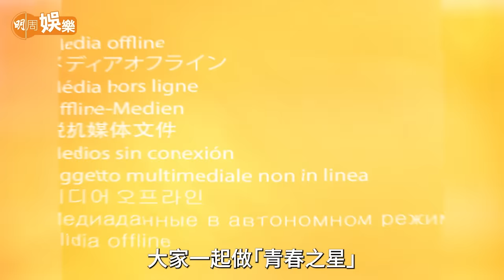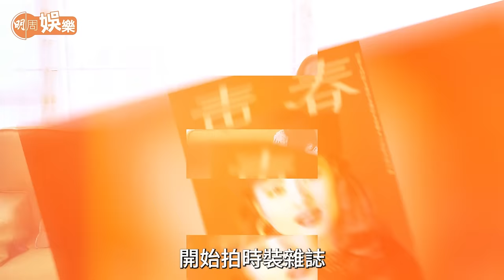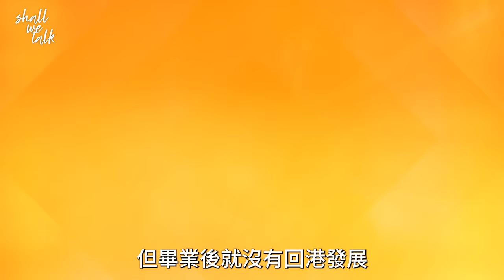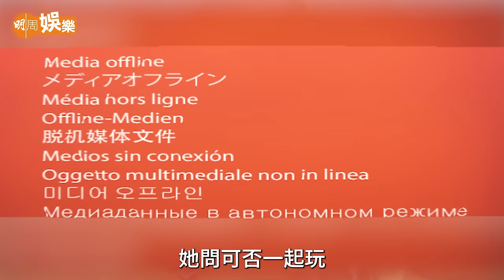林穎嫺 回港尋人 組港姐group 日本經理人看中婉拒簽約 | 和洋人結婚生仔 差點離婚幸有輔導員 | Shall We Talk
林穎嫺 同學返港聚舊了，第一個原因當然是「0+3」檢疫安排；第二個原因是 慧妍雅集 四十周年，有節目要做；第三個原因是出席美國商會的商務交流會，她現在的正職是美容中心的 CFO 首席財務總監。
問她有多久沒回港，她豎起十隻手指：「十年！」
林穎嫺是八七年 港姐 季軍，齙牙加兔仔牙可愛笑容是她的標誌，少女雜誌的封面搶手貨，銀河十星之一，後來她到美國讀會計，轉行兼嫁人生子，一眨眼廿多年了。眼前的她，比以前瘦削了很多，但不失當日的可愛機靈，她在美國跟洋人結婚已有廿三年，兩女一子十多歲，她有自己時間空間重投職場，亦非常活躍於社交平台，有自己的YouTube channel「Wing4U」，在美加的香港藝人圈子都常見她的蹤影。
聽她說，她想聯絡所有八七年港姐，觀眾認為那年港姐水準超高：楊寶玲、李美鳳、邱淑貞 等等，港姐尋人記進行中！